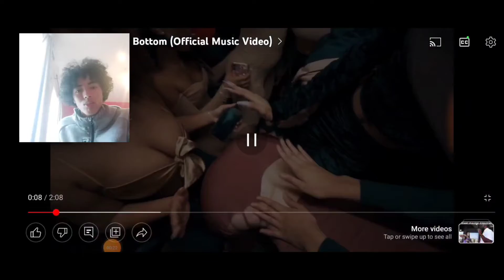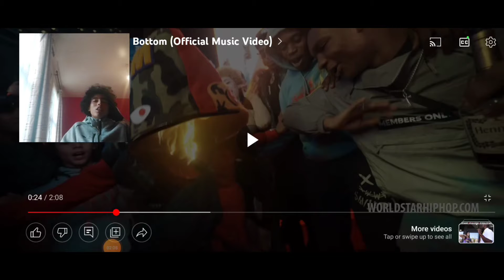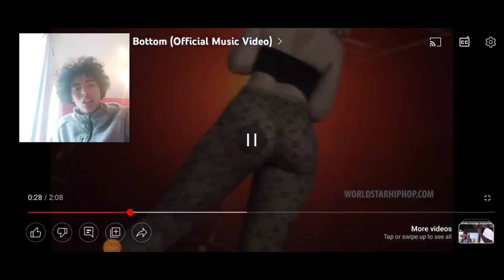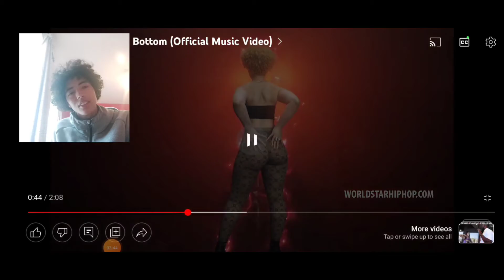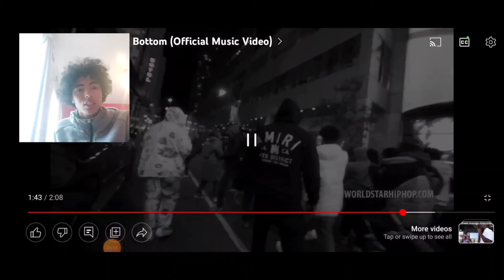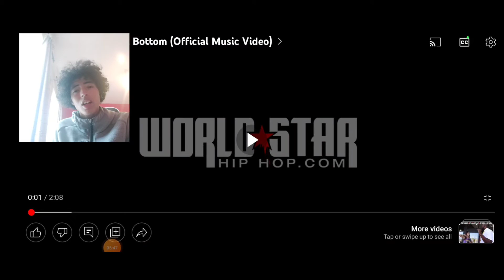Reacting To Ice Spice- Bikini Bottom (Official Music Video)